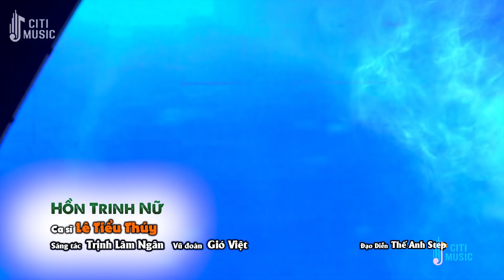Tuyệt Đỉnh Bolero Nhạc Vàng Vượt Thời Gian Nghe Mãi Không Chán | Nhạc Trữ Tình Hay Nhất 2022